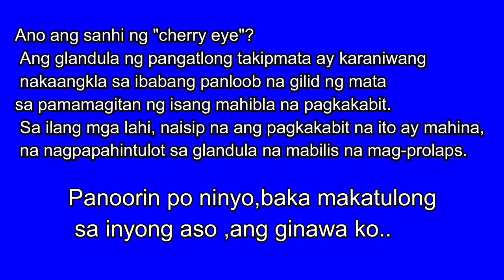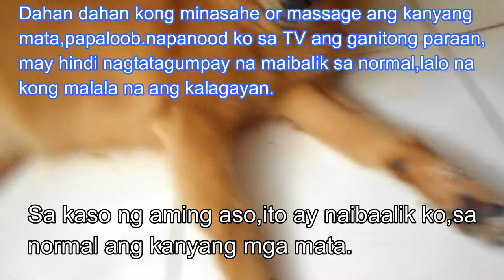CHERRY EYE REMOVED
Ito ay tungkol sa aming aso na si Ferlin,hindi na siya ooperhan sa mata,
dahil na ibalik ko sa normal sa pamamagitan nang pag masahe sa mata nya,